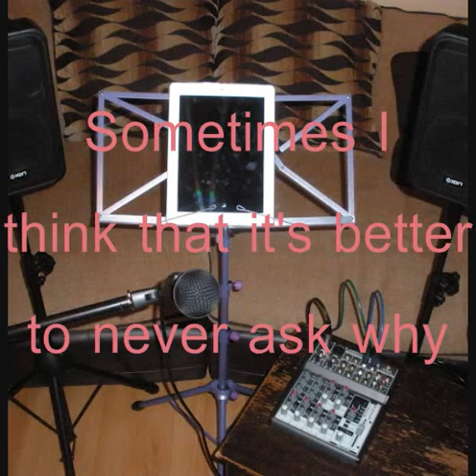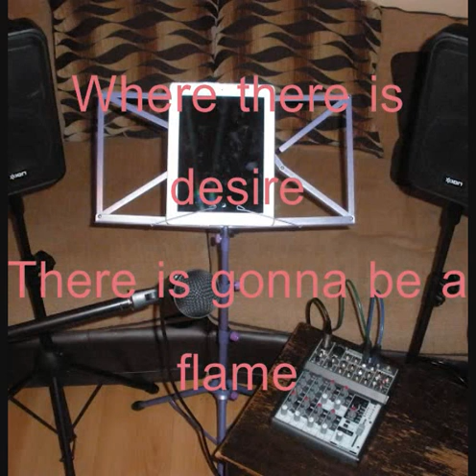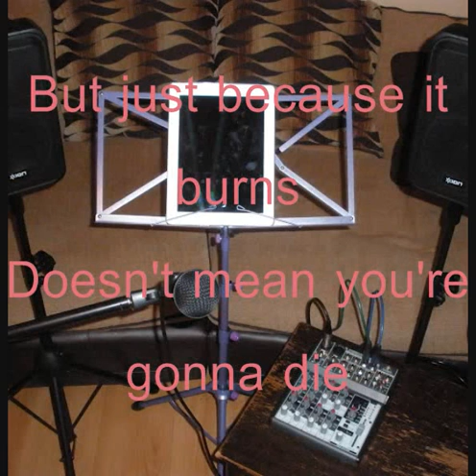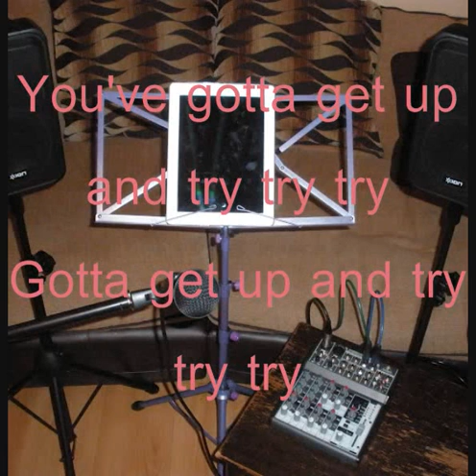Try by Pink karaoke backing track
Try by Pink
Backing track done by Vincent Ryan Borres

NOTE: It is best to download the lyrics rather than relying on my improvised karaoke lyrics because there are times that there's a bit of delay. Also if you have the lyrics with you, it allows you to improvise your singing or playing for that matter.

Thank you for your continued support in my Backing Tracks and Semi-Karaoke channel. I promise you I will keep improving this channel.